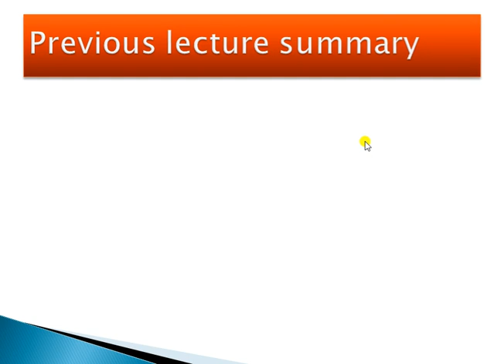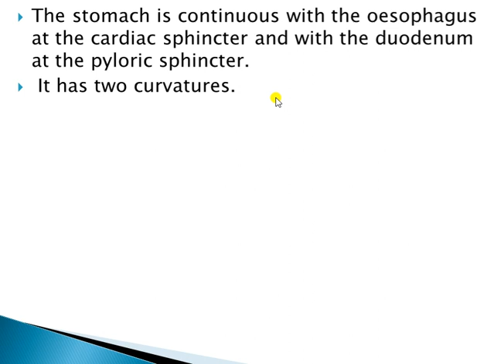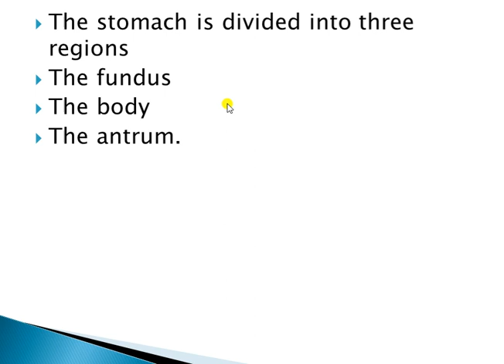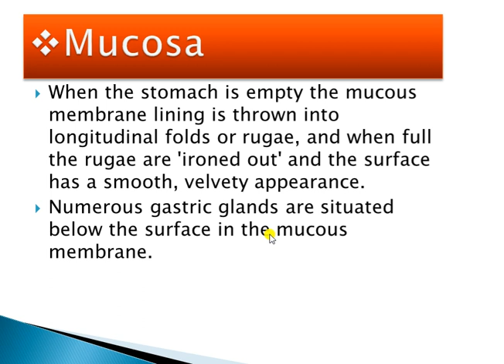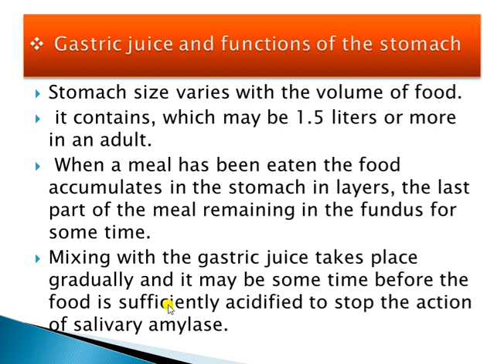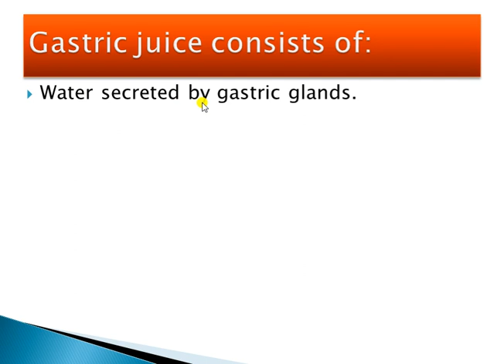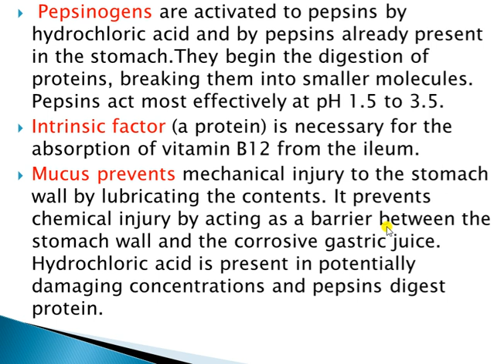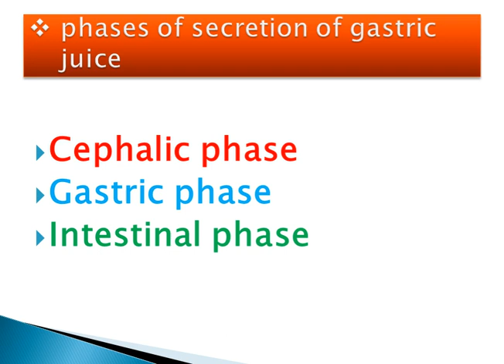Digestive System 9th Lecture Presented By Sunil Kumawat